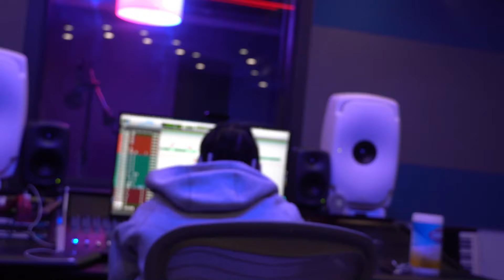Bigg Juicee - Heavy Weight Champ (Official Video)